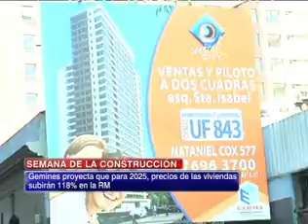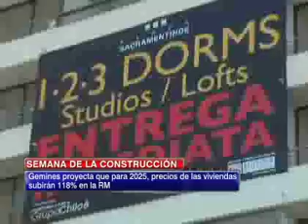Javier Hurtado, gerente de estudios de CChC, aseguró que precios en construcción seguirán subiendo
Gemines proyecta que para 2025 precios de las viviendas subirán 118% en la Región Metropolitana.